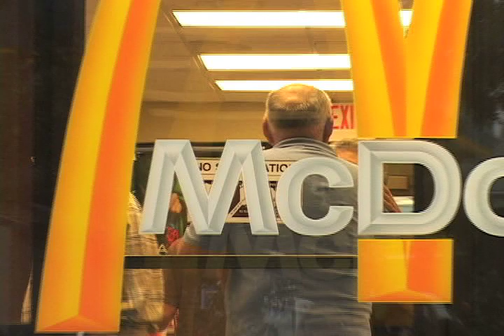SAM KIMBLE WEDNESDAY NIGHT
A GOOD NIGHT OUT WITH FRIENDS-NORMAN-PEGGY-PROF-SAM-DUNCAN-HELEN-GURT-PATTY-JOHN-TOMMY-FRANNIE-LENA-CAROL-JOSIE-ANNIE-ANGEL